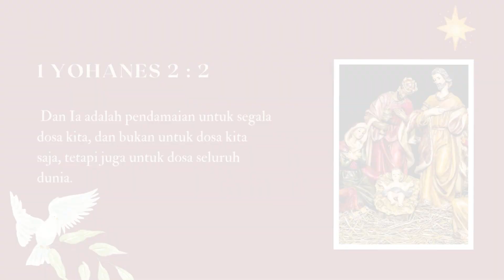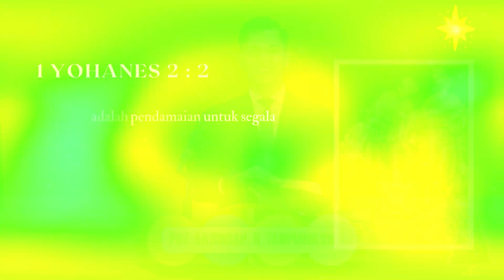RENUNGAN HARIAN HKBP CIJANTUNG | Selasa, 27 Desember 2022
Selamat pagi untuk semua jemaat terkasih HKBP Cijantung, mari kita sejenak mendengar "Renungan Harian" sebelum kita memulai aktivitas kita di pagi hari yang indah ini :)

Ayat renungan terambil dari  (1 Yohanes 2 : 2)
" Dan Ia adalah pendamaian untuk segala dosa kita, dan bukan untuk dosa kita saja, tetapi juga untuk dosa seluruh dunia."